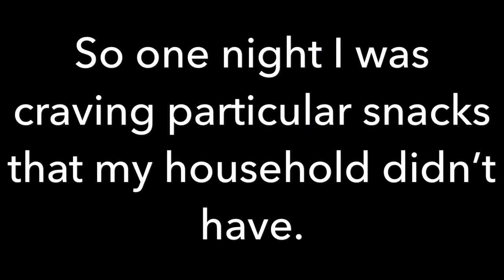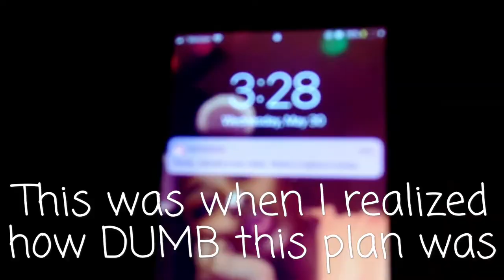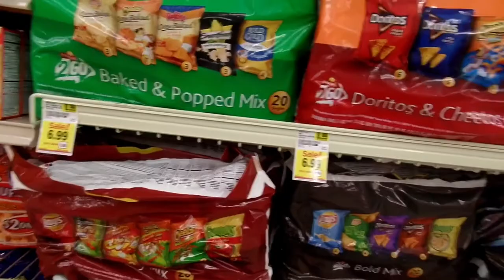QUICK VLOG| 3am Trip To Shop n’ Save? (WORST IDEA EVER!)| ✨Brianna C.✨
I know it’s been a long time but I got a new phone and a new camera and what’s a better way to come back? With doing something dumb of course!

Editing Software: Splice
Camera: Samsung White WB350F Smart Digital Camera